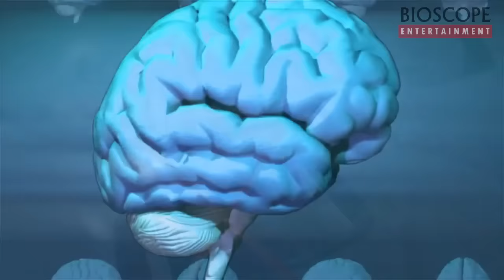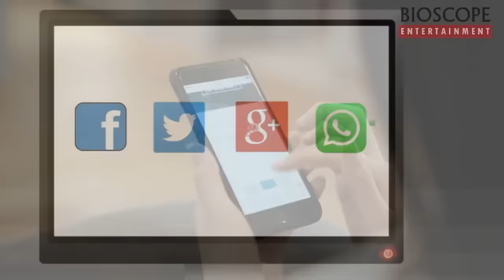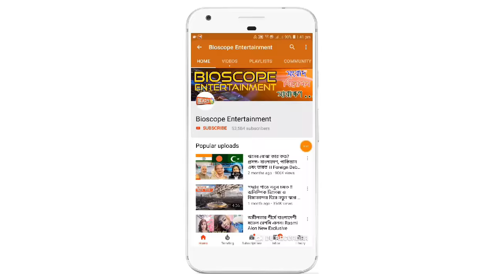মোবাইল সাথে রেখে ঘুমানো কতটা বিপদজনক ? Mobile Phone Radiation Effects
রাতে ঘুমানোর সময় নিজের মোবাইল ফোনটা বালিশের নিচে কিংবা পাশে রেখে দেয়ার অভ্যাস আছে প্রায় সবারই। কিন্তু এখানেই যে আপনার জন্য নিরব ঘাতক লুকিয়ে আছে তা হয়তো আপনি বুঝতেই পারছেন না। এটি এমন এক ঘাতক যা আপনার শারীরিক এবং মানসিক-দুই ক্ষতি করছে।  মাথার পাশে মোবাইল রেখেই ঘুম? তাহলেই মহাবিপদ
বিশেষজ্ঞরা বলছেন, ঘুমানোর সময় মোবাইল ফোন মাথার কাছে থাকলে তা মানুষের মস্তিষ্কের ওপর প্রভাব ফেলে।

মোবাইলের রেডিয়েশনে ব্রেন টিউমার তো বটেই, হতে পারে ব্রেন ক্যান্সার।
নিয়ে সতর্কবার্তা শুনিয়েছে বিশ্ব স্বাস্থ্য সংস্থা।  মোবাইল থেকে বের হয় একধরনের ইলেকট্রোম্যাগনেটিক রেডিয়েশন। এই রেডিয়েশন অতিমাত্রায় শরীরে প্রবেশ করলে মাথায় টিউমার হওয়ার সম্ভাবনা অনেকটা বেড়ে যায়।  বিশেষ করে শিশুদের ক্ষেত্রে এই সম্ভাবনা বেশি।  কারণ, তাদের খুলির বাইরের অংশ বড়দের তুলনায় পাতলা হয়।  ফলে রেডিয়েশনের প্রভাব তাদের মাথায় বেশি পড়ে।  এ ছাড়াও ঘুমকে গভীর করার জন্য শরীর থেকে মেলাটোনিন নামে একপ্রকার হরমোন বেরোয়।  কিন্তু মোবাইল, ট্যাবলেট, টিভি বা এলইডি স্ক্রিন লাগানো কোনো গ্যাজেট থেকে যে রেডিয়েশন বের হয়, তা ওই মেলাটোনিন হরমোন নিঃসরণে বাধা দেয়।  ফলে ঘুমের বার টা বাজিয়ে দেয়।
 মোবাইল ফোন থেকে বের হওয়া রেডিয়েশন আপনার মস্তিষ্কের ক্ষতি করতে পারে এবং আপনি প্রচণ্ড মাথাব্যথা, মাংসপেশী ব্যথা কিংবা অন্য কোন শারীরিক সমস্যা অনুভব করতে পারেন। মোবাইল থেকে বের হওয়া ৯০০ মেগা হার্জেল পরিমান রেডিয়েশন শরীরের কার্যকারিতা নষ্ট করার সংকেত প্রদান করে।